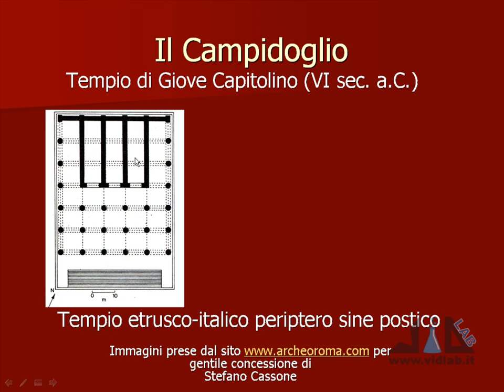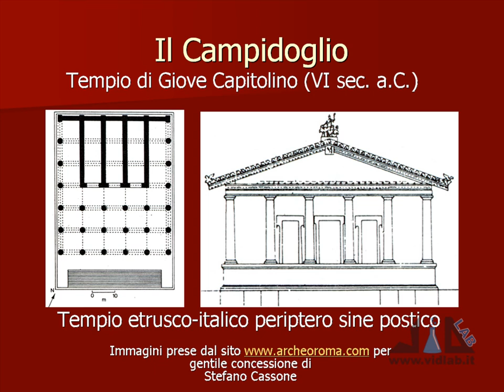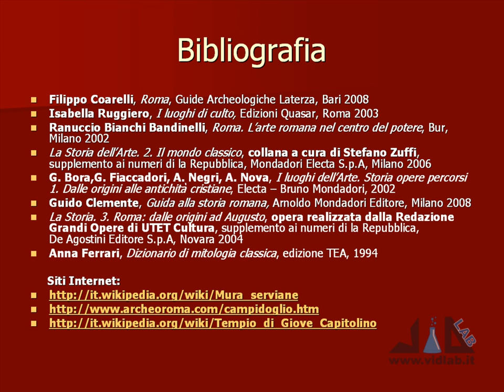videocorso archeologia e storia dell'arte romana - lez 1 - parte 6